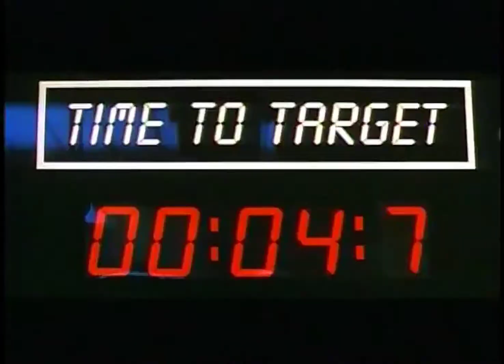Tina Turner - GoldenEye (James Bond "GOLDENEYE" Theme) 1995 Music Video